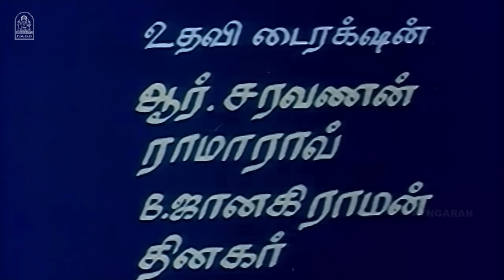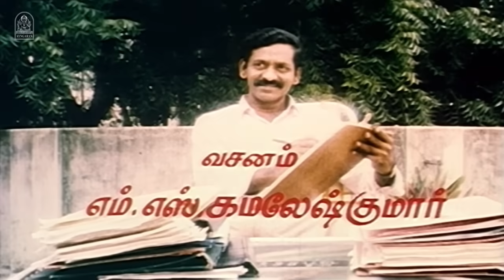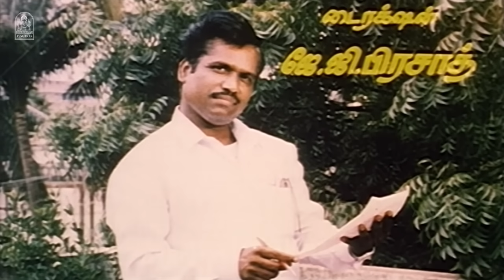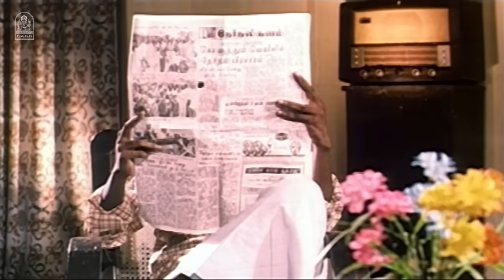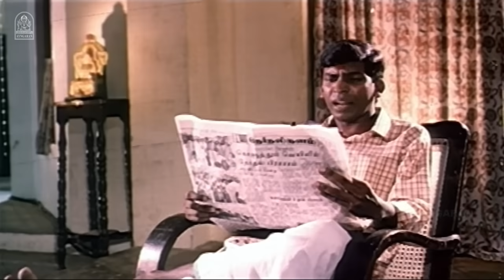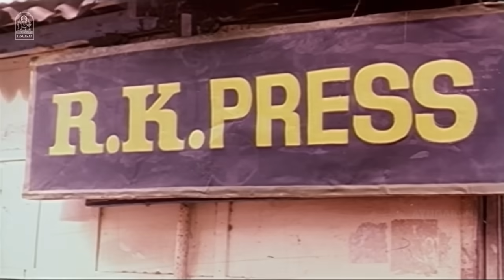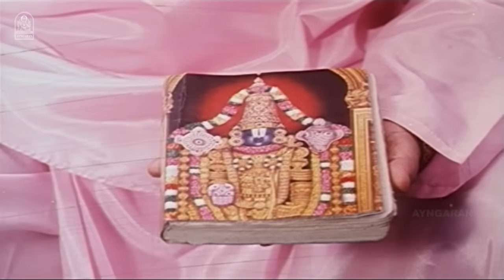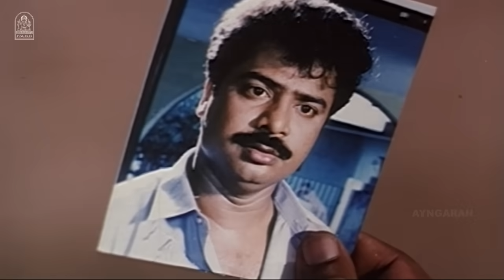கில்லாடி மாப்பிள்ளை Killadi Mappillai Full Comedy Movie | Pandiarajan | Vadivelu | Sindhuja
Watch Super Hit Comedy Entertainer Killadi Mappillai is a 1994 Indian Tamil language comedy film, directed by J. George Prasad. The film stars Pandiarajan, Sindhuja and Divyasri, with Vennira Aadai Moorthy, C. R. Saraswathi, S. S. Chandran, Vadivelu, Jayalalita and Chinni Jayanth playing supporting roles.

Movie credits :
Directed by J. George Prasad
Written by M. S. Kamalesh Kumar (dialogues)
Screenplay by J. George Prasad
Story by Aadi Vishnu
Produced by Jothi Prasad
Starring
Pandiarajan
Sindhuja
Divyasri
Cinematography Babji
Edited by N. Benerji
Production
company
Maruthi Art Films